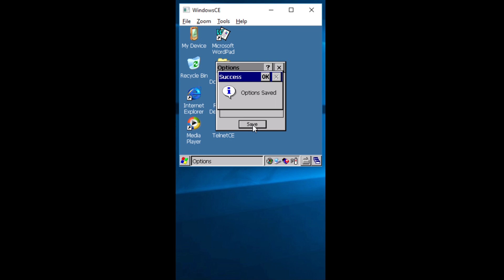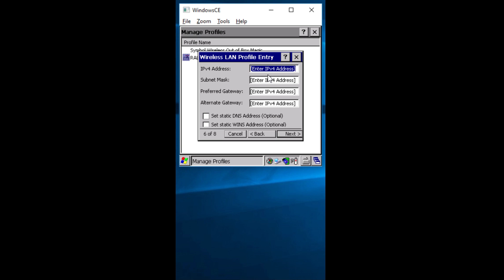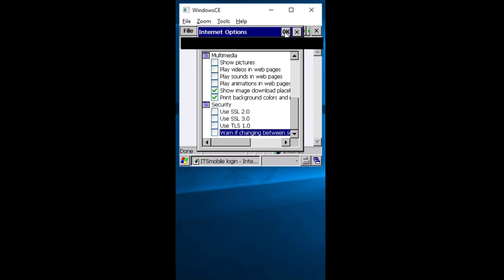Motorola / Symbol RF Scanners MC3100 / MC3200 Setting for SAP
Comments Please !!